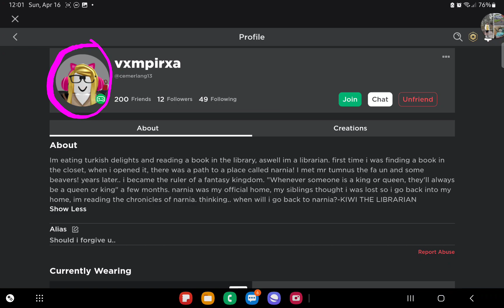Unfriending my friend 😔